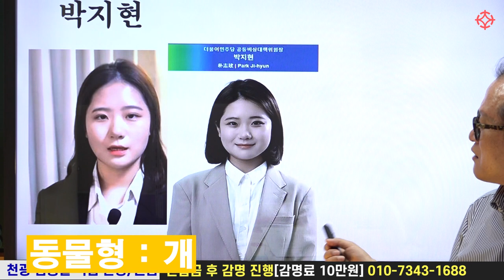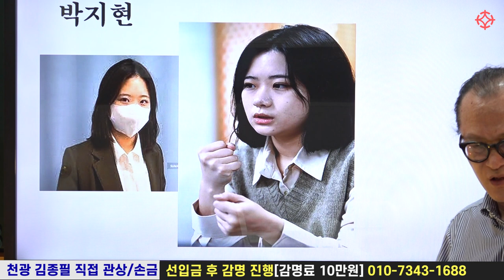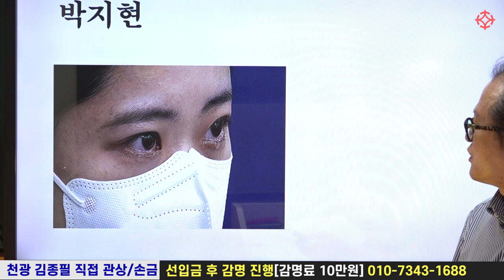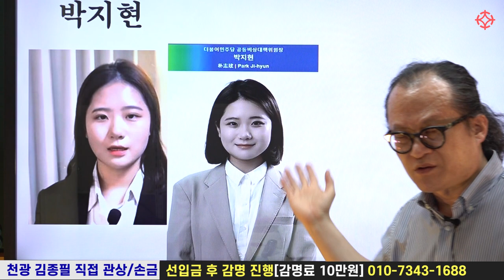박지현 관상 - 더불어민주당 공동 비대위원장 : 천광 김종필 선생님 [대통인]